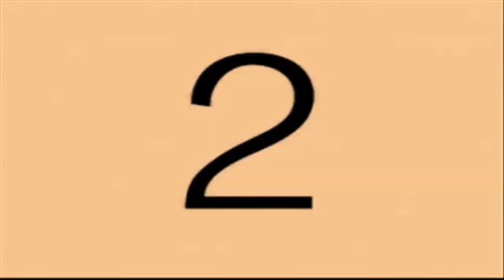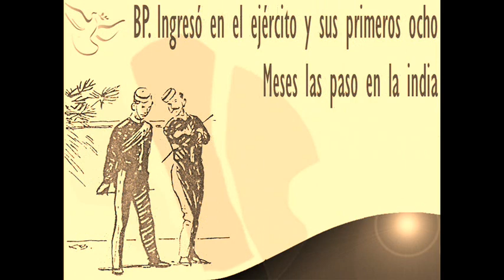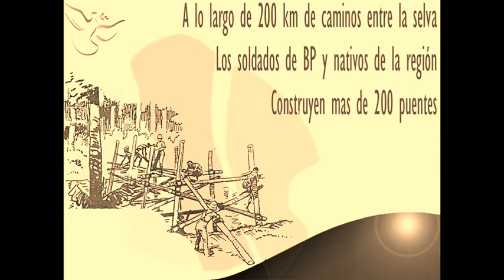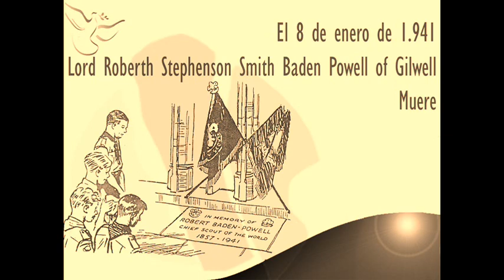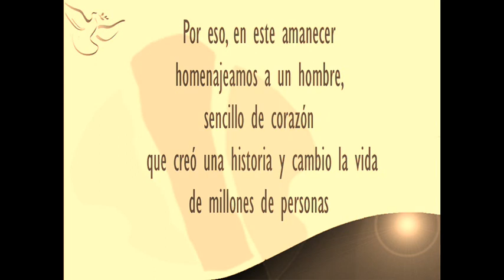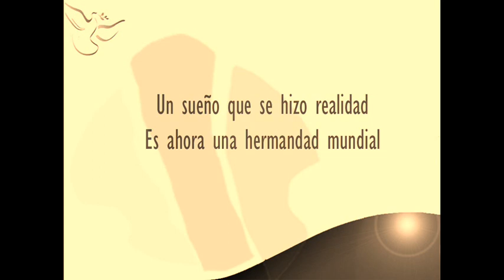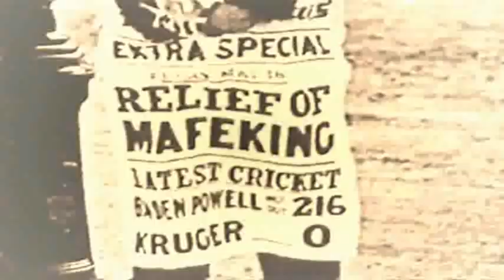Amanecer Scouts region tachira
aki la vida de nuestro fundador